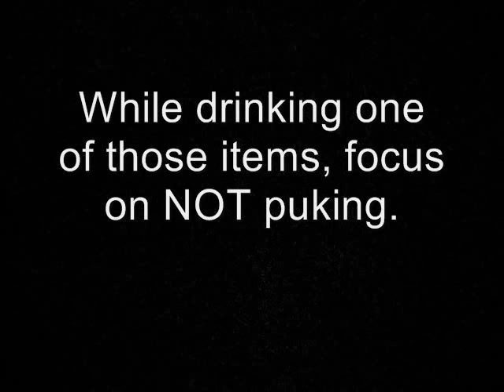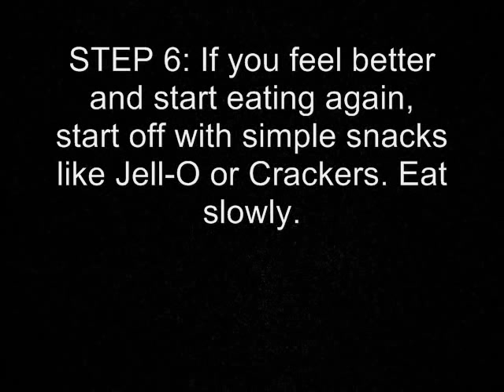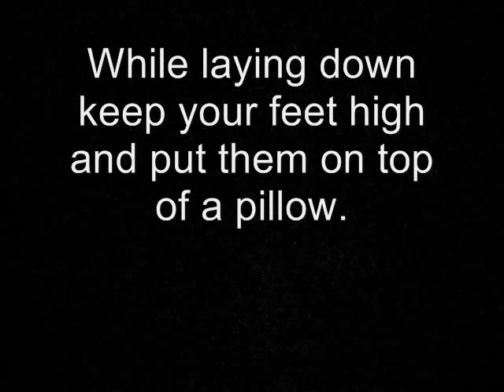How to Not Vomit